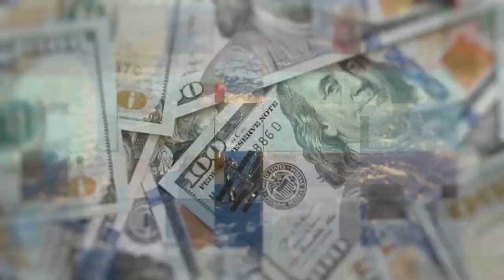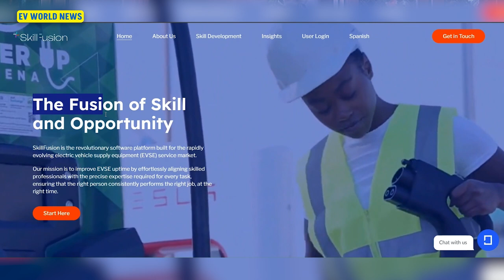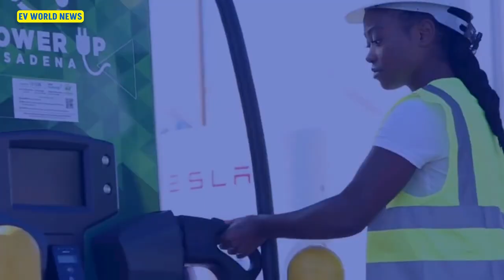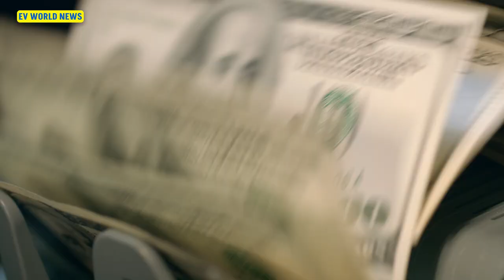Are There Job Opportunities in EV?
Discover the growing job opportunities in the electric vehicle (EV) industry! Join David from EV World News as he discusses the high demand for skilled workers in EV charging infrastructure with special guest Rue Phillips from Skill Fusion. Learn about the training programs for both electricians and non-electricians, the forecasted need for 880,000 electricians by 2030, and the promising career prospects in this booming field.